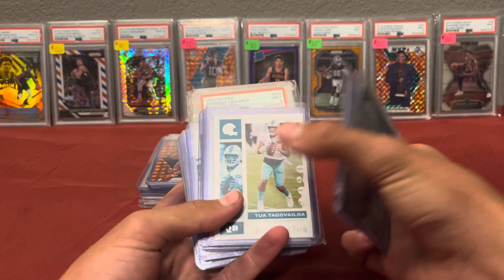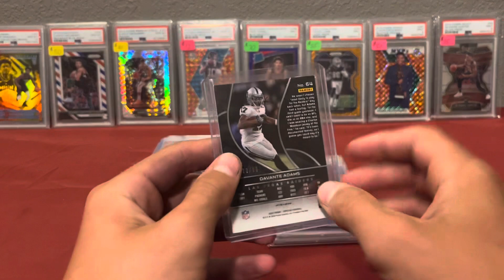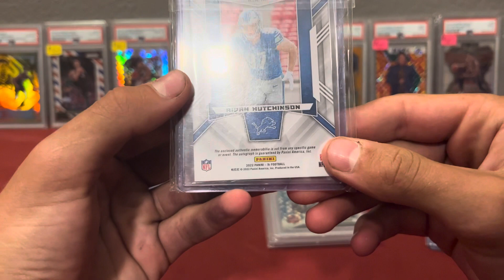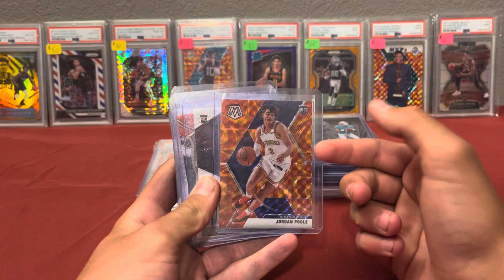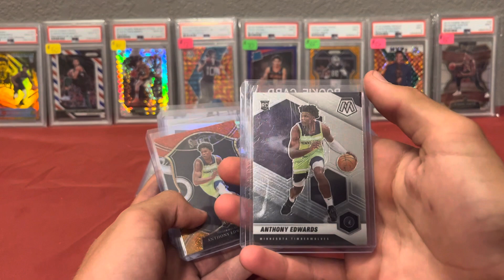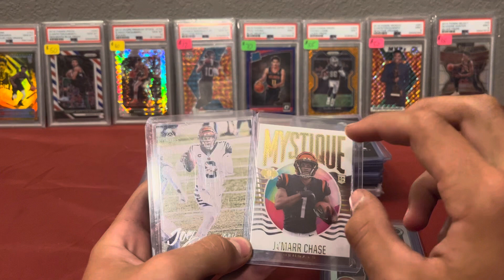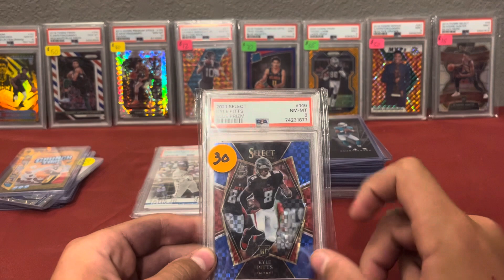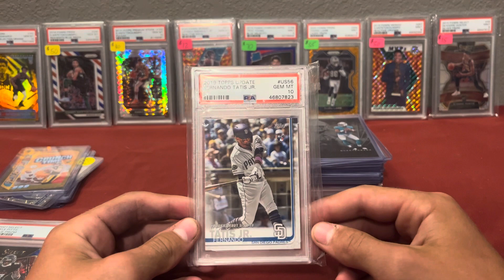Our card show pickups!🔥🫢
Also comment who you think got overall better cards from the show.